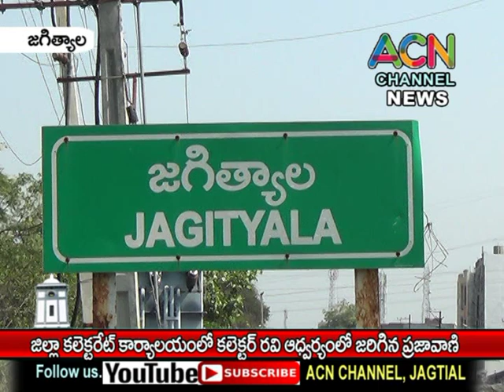జగిత్యాల జిల్లా కలెక్టరేట్ కార్యాలయంలో కలెక్టర్ రవి ఆధ్వర్యంలో ప్రజావాణి